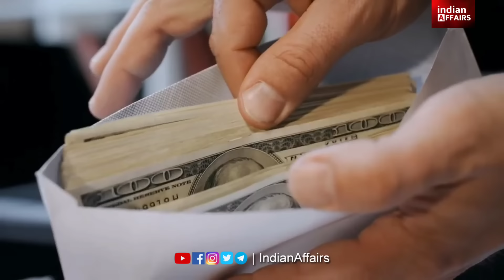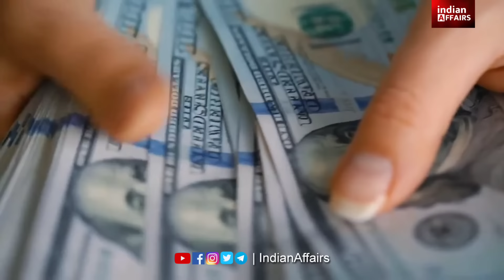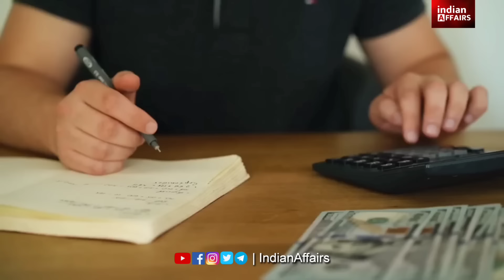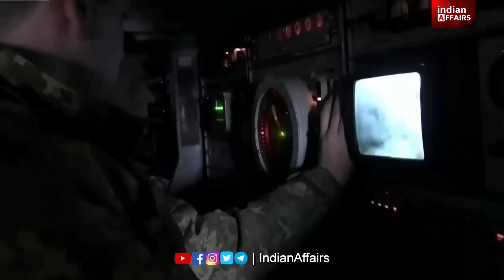खबरे जो आपसे छूट गई | भारत पीएम मोदी | अमेरिका कनाडा ब्रिटेन | ₹ vs $ डॉलर | बैंक ट्रेड इन्वेस्टमेंट